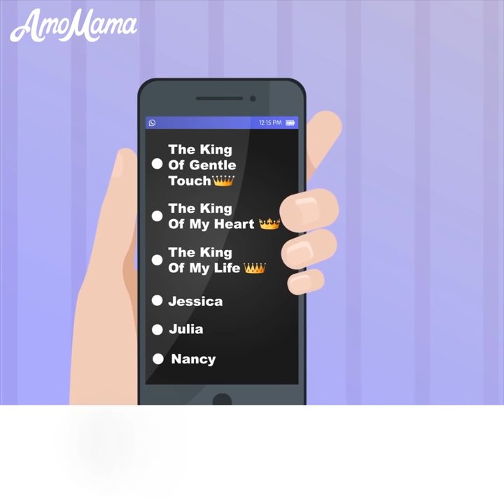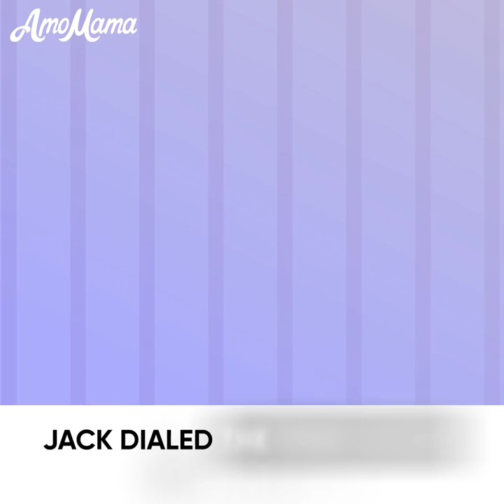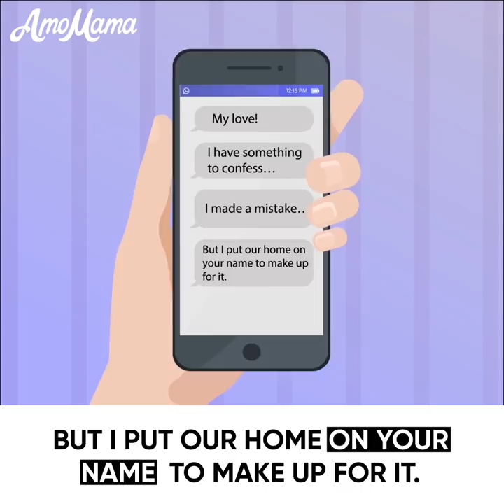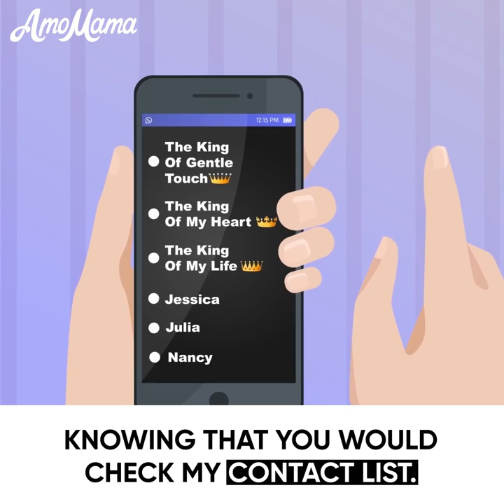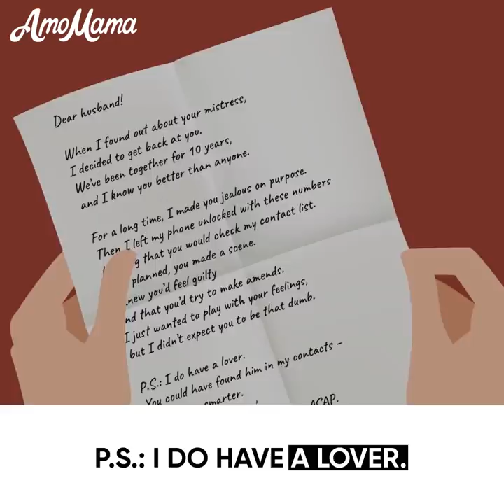Cartoon - A Jealous Husband Was Happy That His Wife Had 3 Lovers - AmoMama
A jealous husband decided to check his wife's phone. There he found 3 numbers of her 3 lovers. However, everything was more complicated than seemed to be at first. Witty wife found a way to teach her unfaithful husband a lesson.

Do you want to know more? Watch our cartoon animation. This funny story will make you laugh!